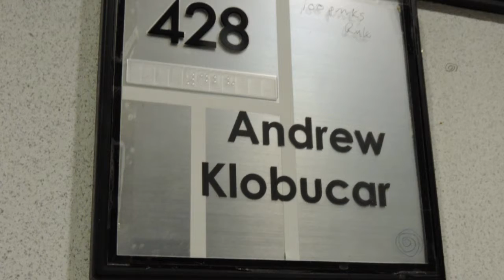Professor Klobucar nominated for a teaching award at NJIT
I made this video for my multimedia course. Sadly professor Klobucar did not win,  but he's still one of the best professors at NJIT.